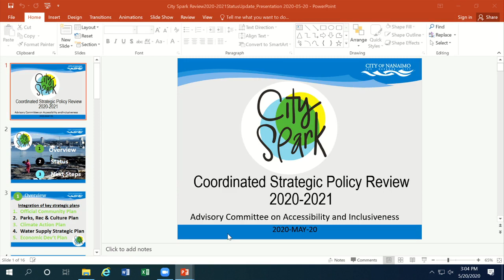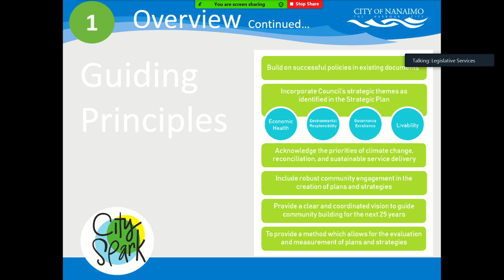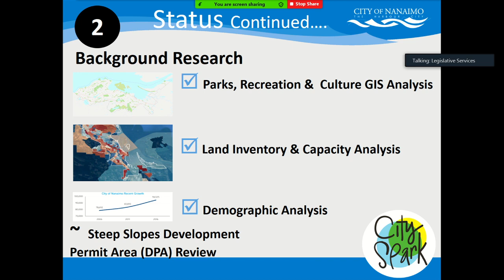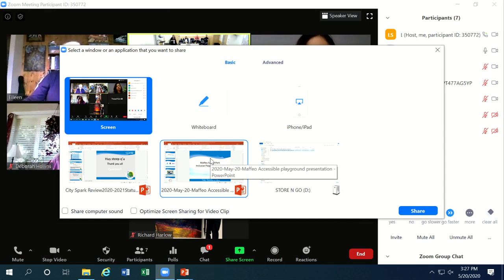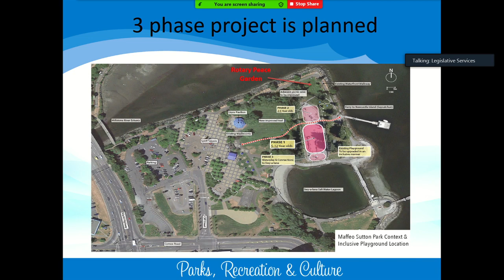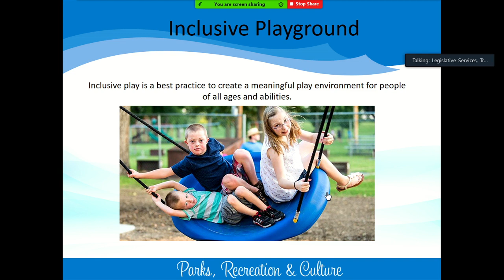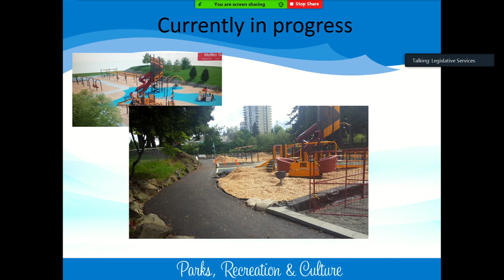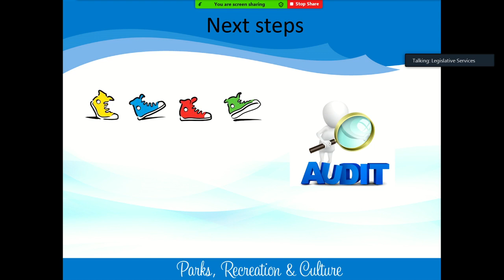Special Advisory Committee on Accessibility and Inclusiveness - Wednesday, May 20, 2020 at 3:00PM